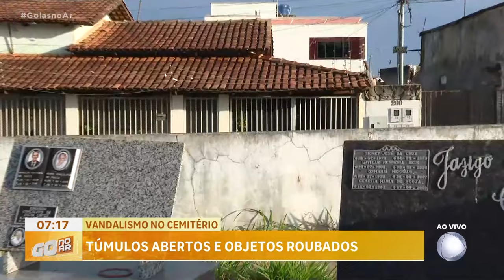VANDALISMO NO CEMITÉRIO: TUMULOS ABERTOS E OBJETOS ROUBADOS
DA UMA OLHADA NESSES VIDEOS FORAM ENVIADOS PARA A PRODUÇÃO DA RECORD GOIÁS E MOSTRAM ALGUNS TÚMULOS ABERTOS E ATÉ MESMO DESTRUÍDOS.